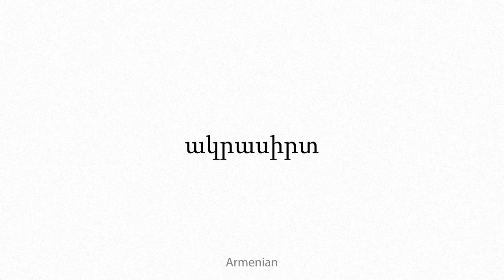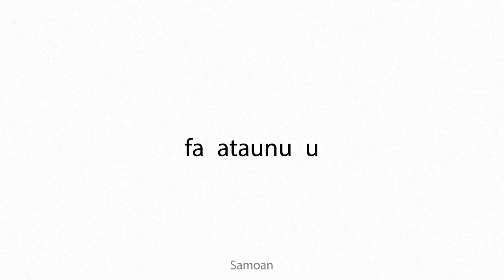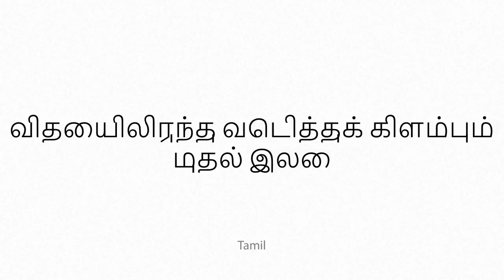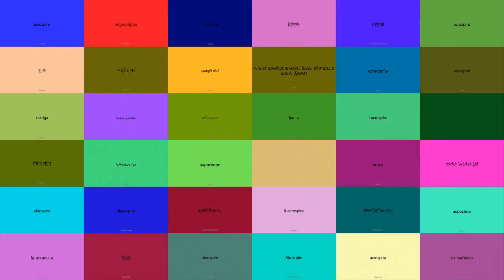acrospire Multilingual Translation